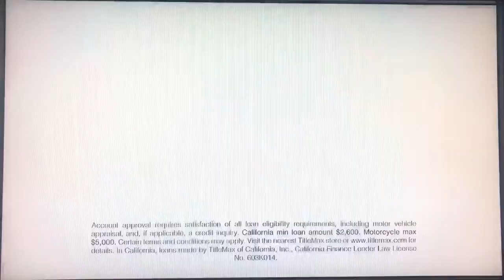KTTV Fox 11 Ten O’Clock News Saturday short open May 25, 2019 with commercials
With Phil Shuman and Susan Hirasuna
Taken after “Fox 11 Extra Innings” on Saturday, May 25, 2019 on KTTV Fox 11 Los Angeles, California.
- TitleMax title loans
- Living Spaces furniture (Memorial Day sales event)
- "Good Morning Football" on NFL Network promo